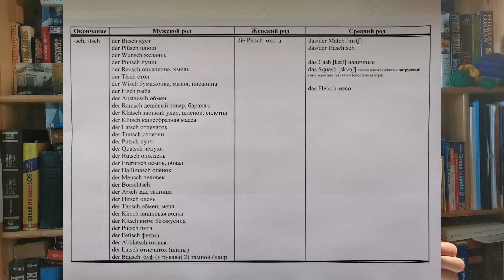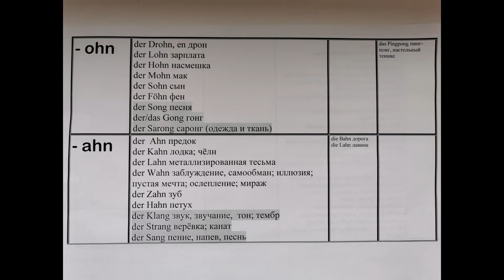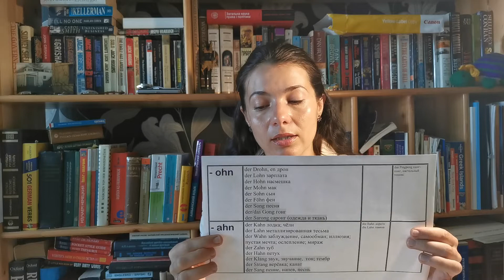Род слов легко Окончание -sch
I give you the clue how to know a word’s gender in German without learning anything by heart.
Ich erzähle wie man das Genus jedes einzigen Wortes im Deutschen wissen kann ohne zu pauken.
Как знать род существительных в немецком, если у слова нет специфического окончания? Отгадка на моём канале.
Мой способ мышления во многом сформировался под воздействием книги Ильи Франка «Немецкая грамматика с человеческим лицом». Очень рекомендую его методику. Вот его сайт:

Как знать род слова в немецком в 100% существительных:
1. 86% запоминаем, исходя из уже извесных окончаний и значений слов.
2. Остальные 14%
а) имеют окончания, даже если грамматически это так не называется. Пример: -sch, -tsch
б) имеют форму слова. Пример: -ohn, -ahn
в) равномерно распределены между всеми родами. Запоминаем методом историй. Таких слов окло 50 во всём языке.

Видео о моём методе на примере окончания -sch -tsch?  и формы слова -ohn -ahn